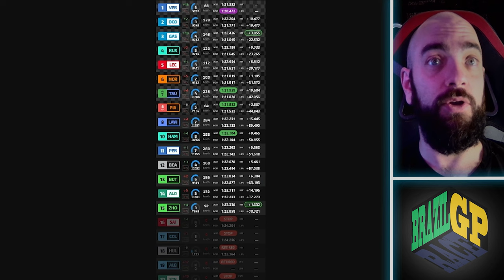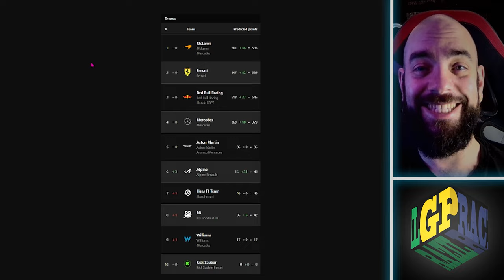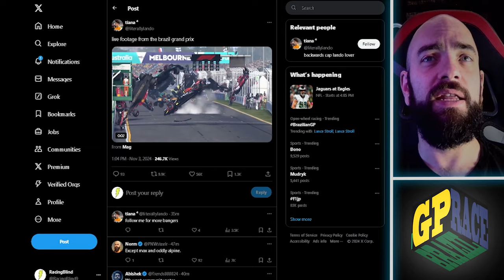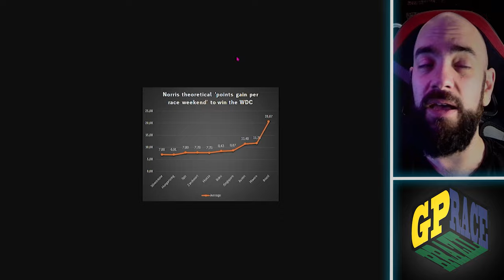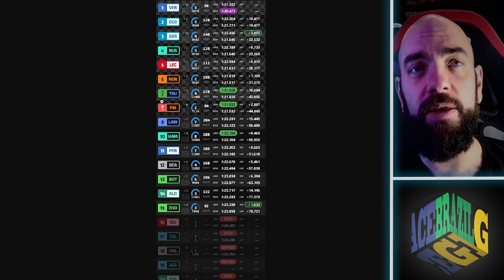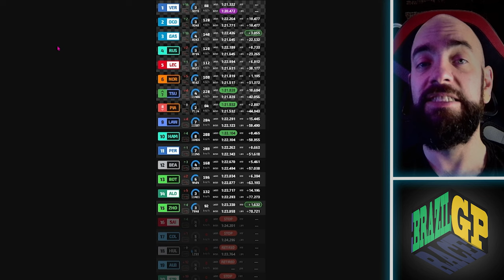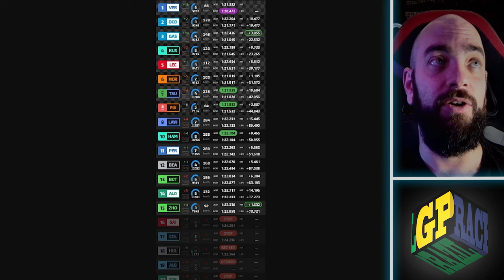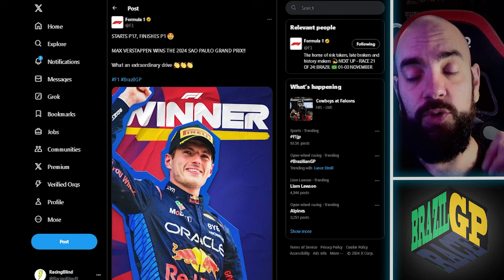F1 Brazil GP 2024 | Super Sunday Rain Race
WDC is pretty much over after that, Max makes an astounding victory!

Topics:

00:00 - Max on top!
01:00 - Results
01:45 - Max in P2 at lap 32
04:13 - Cool down room and Perez
04:45 - Alpine to P6 in constructors
05:27 - Many incidents
07:20 - 1st Lap restart nonsense
10:22 - Stupid rain safety cars
14:25 - Other stuff and WDC over

F1 Sao Paulo GP 2024 | Race Weekend Max wins it
F1 Race 2024 | Lando vs. Max grand prix